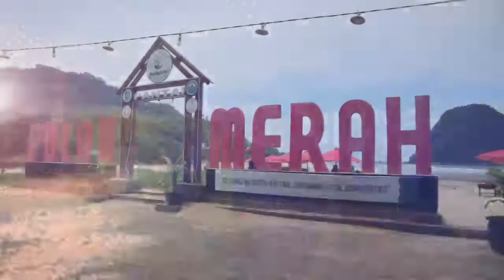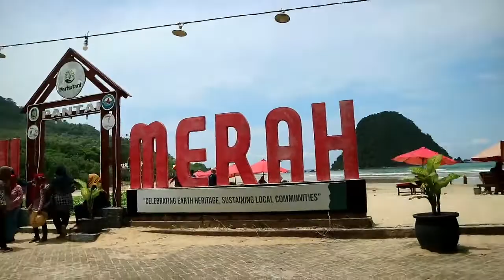pantai pulau merah